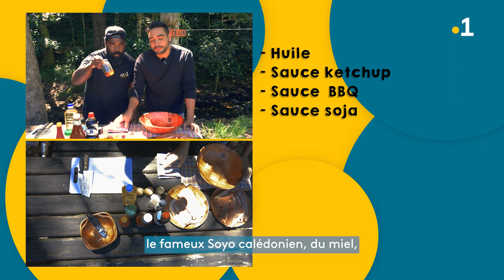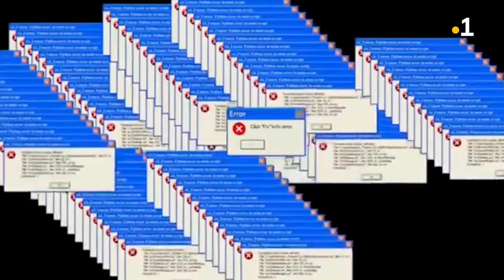Comment Bien : Préparer sa sauce Barbecue (part 1)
Profitez des vacances ... c'est aussi se faire un barbecue en famille ou entre amis 😉 Arnaud nous partage sa délicieuse recette de marinade bien de chez nous.

C'est avec enthousiasme qu'Astro s'est rendu du côté de la Foa, pour en connaître les ingrédients.